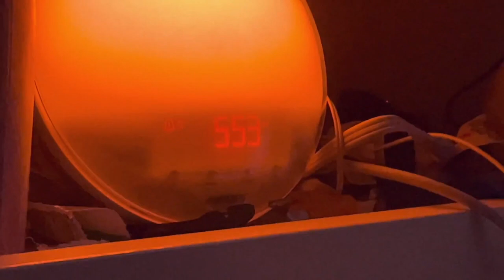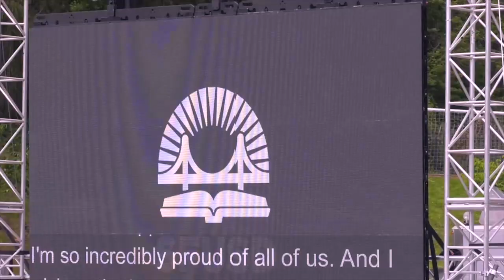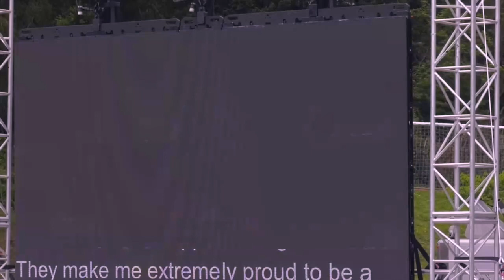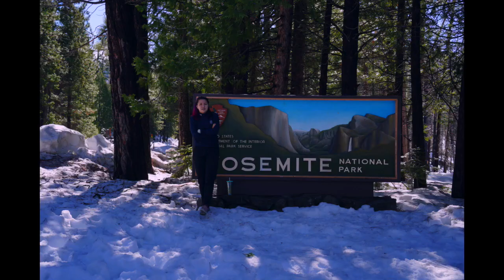2021 graduation !! bcuz i graduated !!!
I finally graduated!!! I walked across the stage and got my diploma :D well actually, funny story, the diploma case/binder/whatever they gave us on stage for the photos was actually empty and instead after we sat back down our homeroom teachers came and gave us an envelope with our diploma and a free ticket to the gg park ferris wheel.
Man, was it freezing. I am SO glad I brought my jacket, because originally I brought it for after the graduation but holy hell it was freezing and cold and windy and FREEZING so I ended up wearing it under my robe. They called names for OVER AN HOUR AND A HALF, like solely names afhjfkldsfkfjsa so many people, so much time to accidentally start falling asleep I mean whaaaaaaa
I do have to say, though, that the off-brand wii music they were playing before the ceremony started was very nice.
I got invited to a graduation party (first party [that's not for a birthday] !!) and it was really fun. I was an awkward idiot, but my outfit smacked, my makeup was impeccable (the absolute gorgeousness that is the clown-inspired you see at the end of the video), and I kEPT LOSING AT UNO!! LIKE WHYYYYYYYY DON'T MAKE ME LOSE AT UNO I SHOULD BE WINNING AKUFHSLDJFHDADJS but it was really really really fun and rocked.

I want to say thanks to most of my teachers for being nice (except for the ones who were total a-holes, yall suck), thanks to everyone at/in tech, it was a literal blast that year to freeze together those friday nights working on set (jack I will forever hate you *cough cough not cough* for that senior speech, I will mAKE YOU CRY JUST YOU WAIT), thanks to my friends at lunch for letting me make memories with yall and taking your attention away from your work even for just a bit, thanks to my friends in general for making classes actually memorable and helping me get through them, thanks to my parents for trying to support me in what they think is the best way, and thanks to myself for getting through those years. Can't believe I actually made it lol, I never pictured myself graduating until this year when it actually happened.

dream bright !!

table of contents:
00:00 - wake up doofus
00:48 - getting ready
01:29 - carpool
01:57 - arrival
02:33 - speeches
04:49 - diploma time !!
05:30 - ending blunder
06:23 - exit
06:39 - photo time babey
07:06 - memories

[also thanks for 27 sub sandwitches y'all are the best TT]